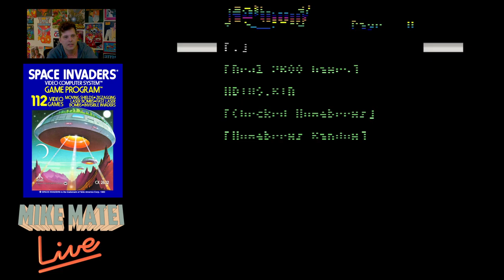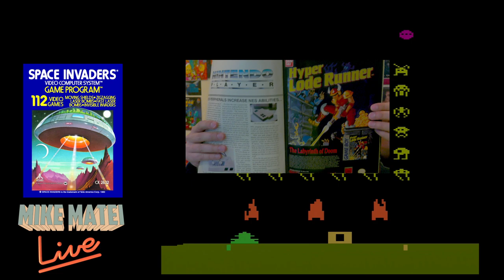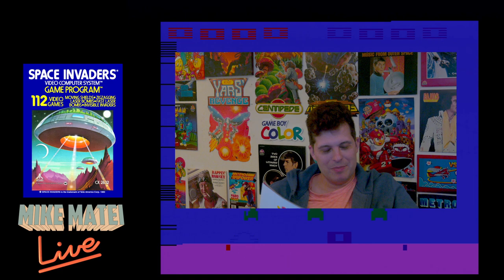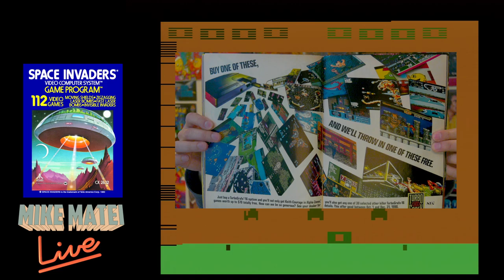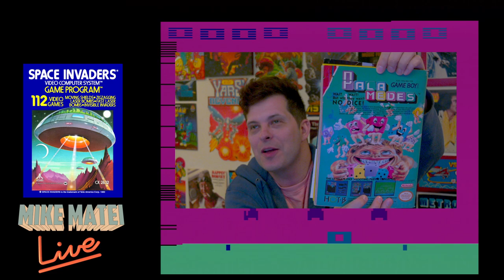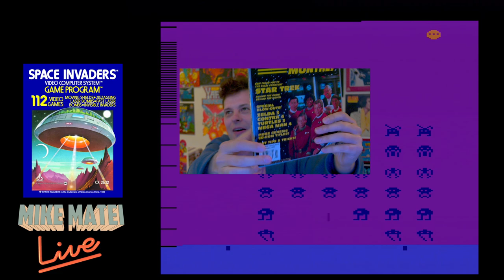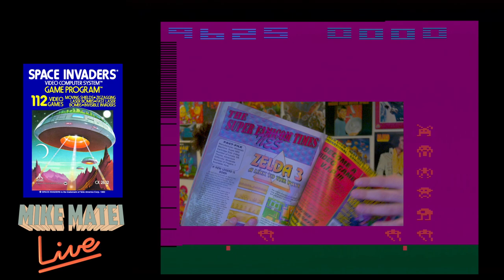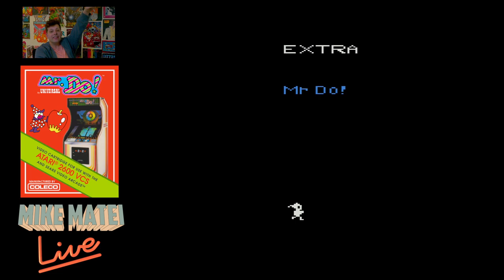Space Invaders (Atari 2600) mode variants - Mike Matei Live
Trying out the different modes in Atari 2600 Space Invaders. We look at a few retro gaming magazines and play a bit of Mr. Do for 2600.